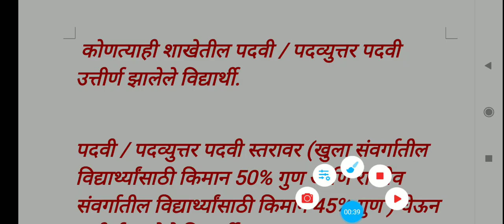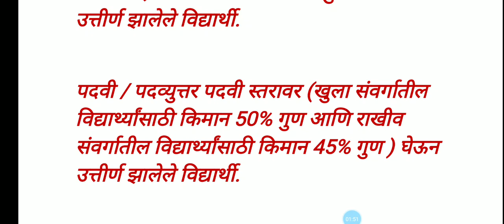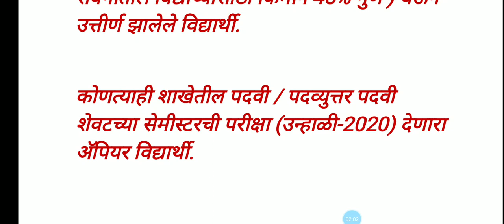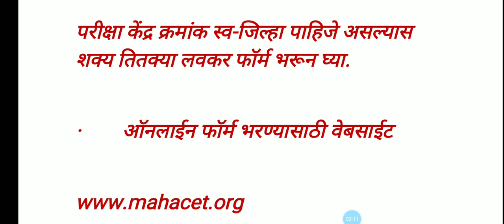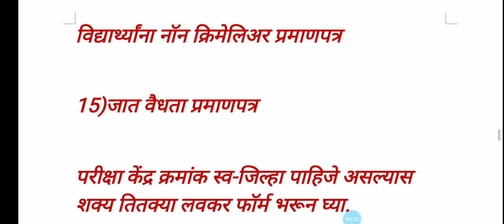बी.एड अभ्यासक्रम 2020-21 प्रवेश कसा घ्यायचा?सर्व माहिती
बी.एड.B.ed प्रवेशकसाघ्यायचा?